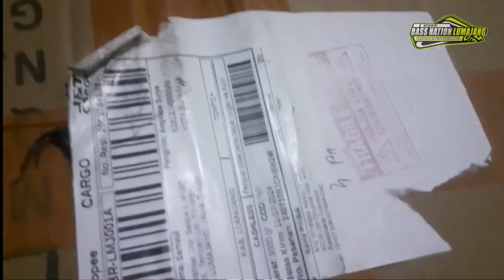Unboxing dan review kualitas mic wireless ashley mcr168 dengan anti feedback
ashley mic wireless mcr 168 dengan anti feedback harga 900 rb,